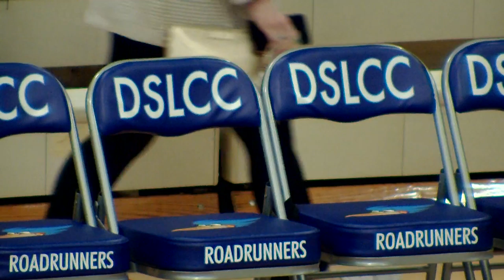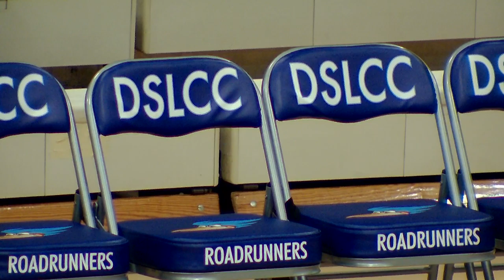DSLCC vs Bryant and Straton Ohio College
DSLCC Basketball team playing Bryant and Straton College at DSLCC 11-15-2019